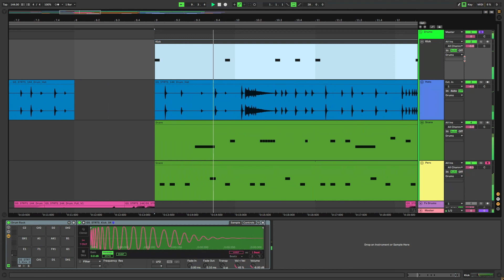STREETS Sample Pack In Action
Ghost Syndicate welcomes you to the shady London neighbourhoods with STREETS, a fresh UK Drill Sample Pack.
STREETS is a must have weapon for producers wanting to convey their own street stories through morose beats.
Packed with pitched lo-fi pianos, subliminal keys, sliding 808s, dirty synths and aggressive song starters, STREETS presents an impressive toolset for your next UK drill and Trap styled project.
And since we can't leave our homes at the moment, get creative with STREETS sample pack and put your own spin on the genre.
In detail, expect to find 667 MB of content, with all audio recorded at 24Bit 44.1KHZ. There are 15 bass loops, 49 synth loops, 26 music loops, 20 full drum loops, 18 hat loops, 10 drum fx loops and 20 resampled melodic loops. Also included are 112 drum hits, 11 bass one shots, 52 synth one shots, 16 fx one shots and 12 vox samples.
Not to mention, this pack pairs up perfectly with the ghoulish UK drill sonics from our SMOKE collection!